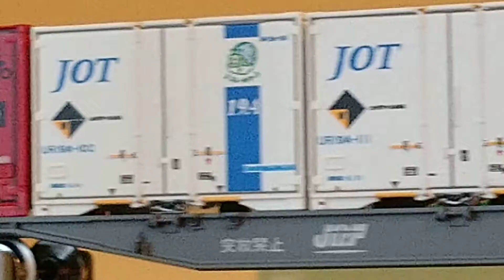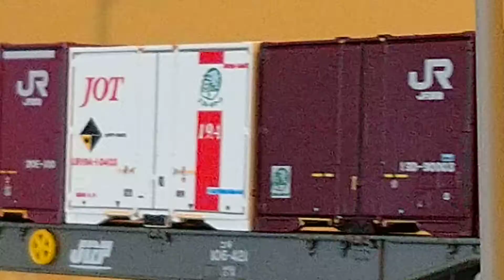2021.9.8 14:33 鉄道模型 EF66-100 12ftコンテナ貨物列車